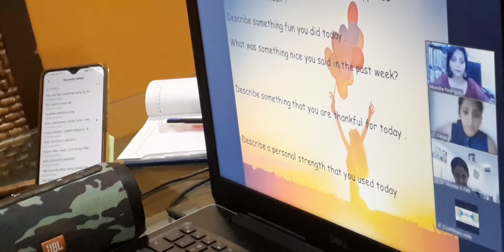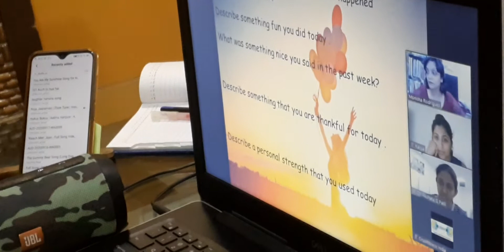reflection writing for corporate 18se20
u need reflective for ur self